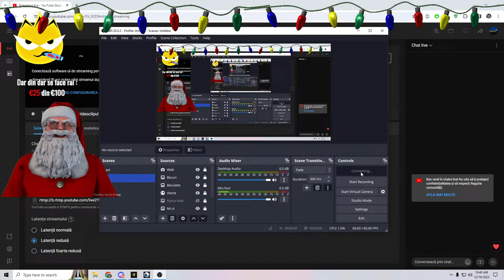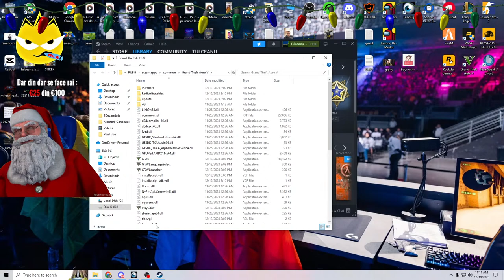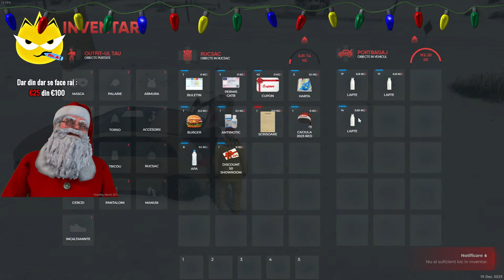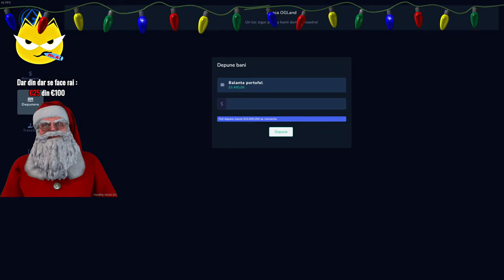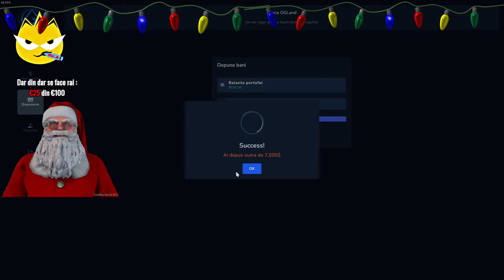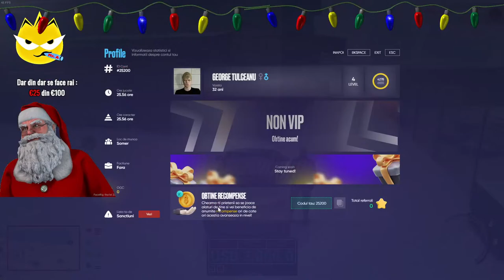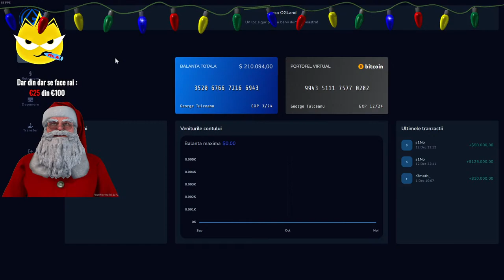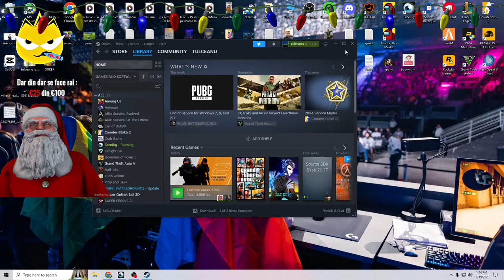🔴OG-LAND la munca de jos ...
👑TOP-ul oamenilor care m-au susținut de-a lungul timpului : Va multumesc din tot sufletul❤️💛💙
                                      1. Niculici Marian
                                      2. Pascalau Dragos
                                      3. Mr.A
                                      4. Tyky
                                      5. Hunter

                             📣  REGULI DE BAZA 📣
                  📣1.Nu cereti mod. ( il dau cand consider eu ca e momentul )
                  📣2.Nu cereti promovari gratis pentru ca nu fac.
                  📣3.Nu va faceti reclama pe chat.
                  📣4.Nu ma jigniti si nici nu va jigniti intre voi. ( cearta nu duce nicaieri )

                                              🖥  Specificatii   PC  🖥
📀 Intel Core I5-10400F  4.3GHz, 16GB, SSD 240GB + HDD 1TB,  GTX 1650 4GB
🎧 Casti gaming HyperX Cloud Stinger, Black
🖱 Mouse  RAZER DeathAdder V2, 20000 dpi, negru
📷 Camera Web TRUST Tyro 23637, Full HD 1080p, negru
⬛️ Mouse Pad Gaming REDRAGON Capricorn P012-BK, negru-rosu
 Tastatura Gaming HyperX Alloy Core RGB, USB, Layout US, negru